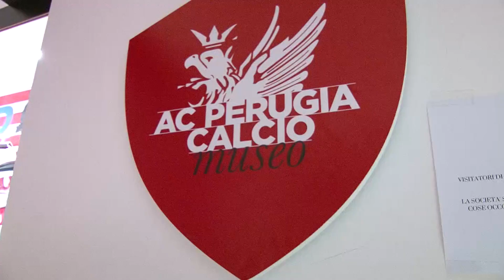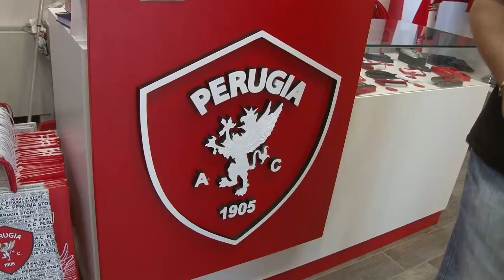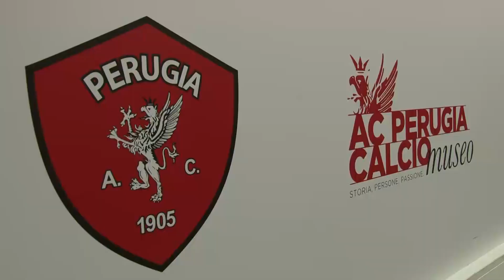Buon compleanno Museo: la terza festa biancorossa